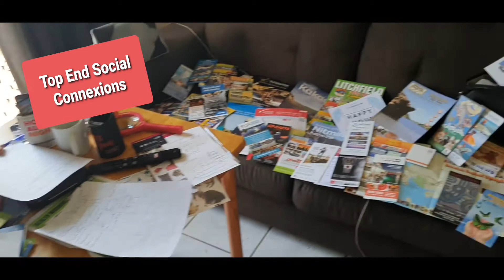Top End Social Connexions - Ages 18 To 118 via Meetup Dot Com - Whiteboarding Session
Full attribution to come when I work out how.